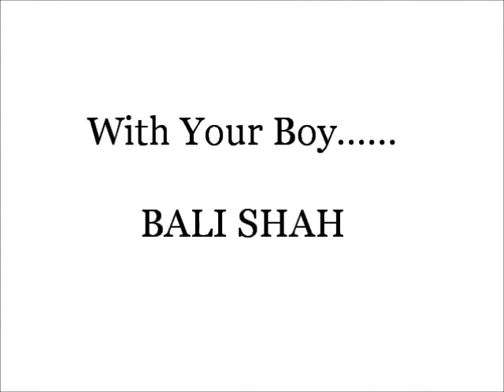Bali Shah - "Nach Le" (feat. C-Black & Shamoon Ismail) [Teaser]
A teaser for Bali Shahs upcoming single "Nach Le" featuring C-Black & Shamoon Ismail releasing very soon!